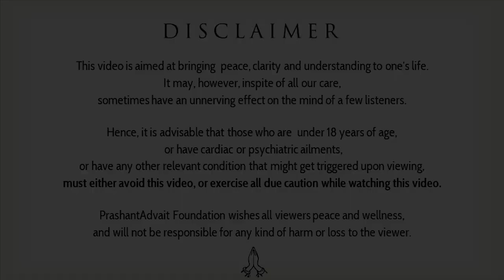Leadership is a tonic to your ego || Acharya Prashant, with youth (2012)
Context:
~ How to enhance leadership quality?
~ Why one want to become a leader?
~ How to lead the others?